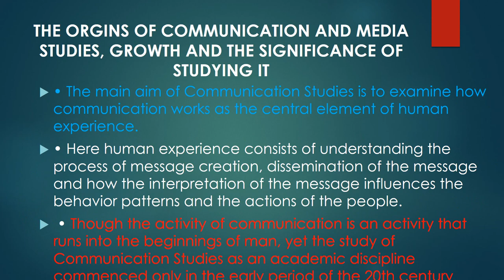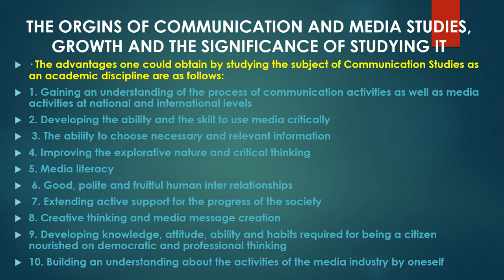BEGINNING& EXPANSION OF COMMUNICATION STUDIES Copy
Communication is an essential human activity. Communication is necessary for every individual to engage in interpersonal communication. The simple meaning of ‘communication’ is exchange of feelings, knowledge, opinions and ideas. The primitive society communicated simple ideas using various sounds, symbols and signs. By now communication has expanded and developed. In the contemporary society communication has expanded to an exchange of information done through digital communication technology equipment and mass media. Communication in the present world through interpersonal communication has made the entire universe as is known to be a global family